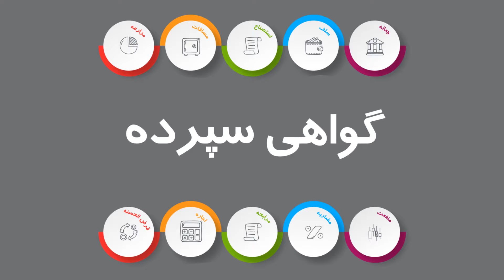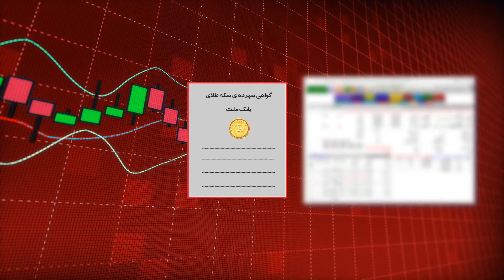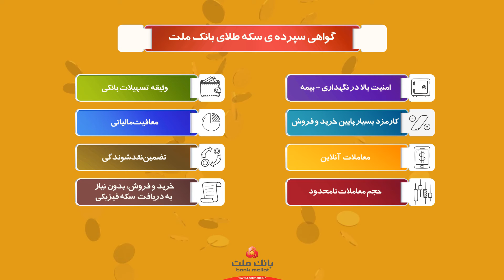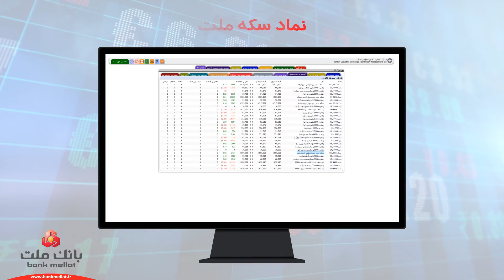Gold Deposit Certificate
گواهی سپرده سکه طلای بانک ملت